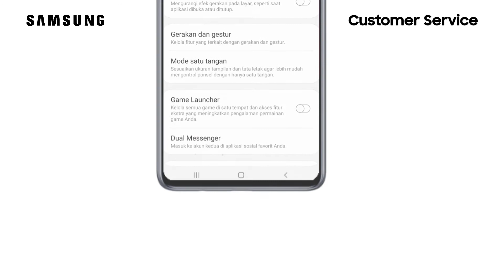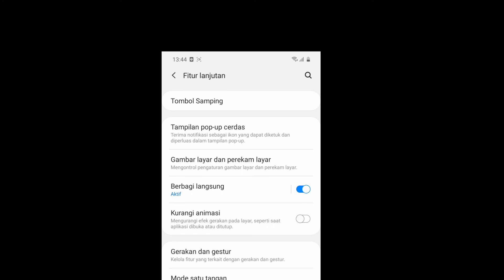Galaxy M51 - Cara Menonaktifkan Kurangi Animasi